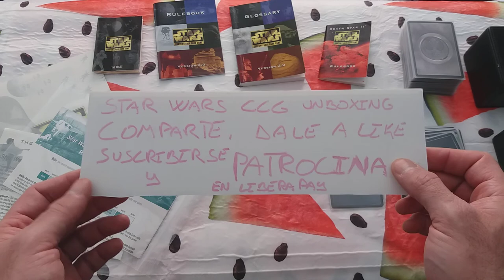Como jugar - Star Wars CCG - Reglas Báscias V4.0 - Fases del Turno - Episodio III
Hola!

En el os contaré la estructura básica de cada turno, como esta dividido en fases, y que fases son.

Disfrutén!! ^_^

Gracias!